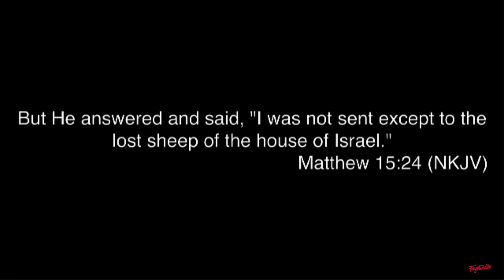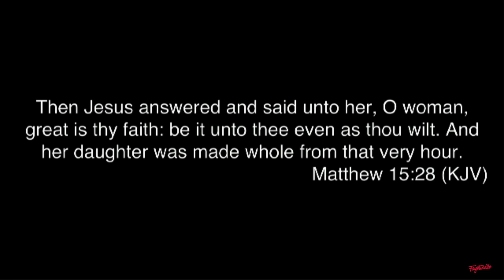SURVIVING THE SILENCE